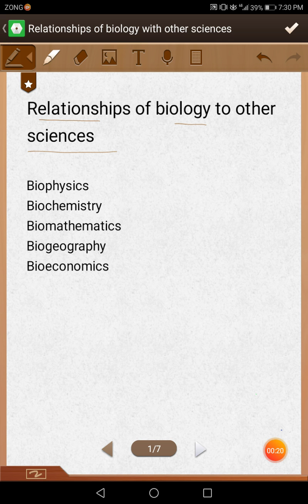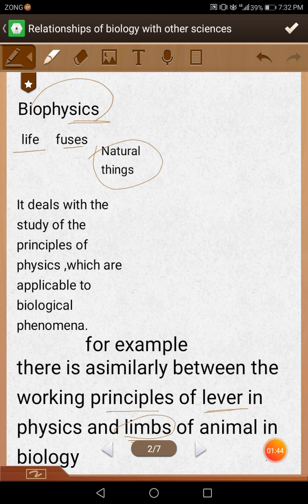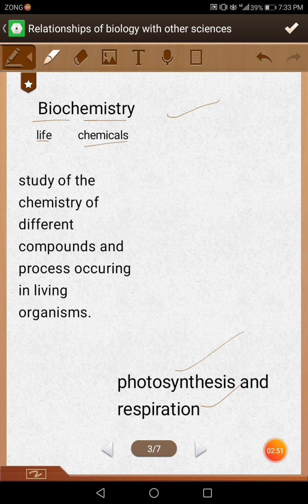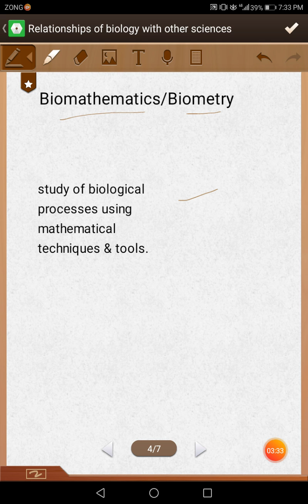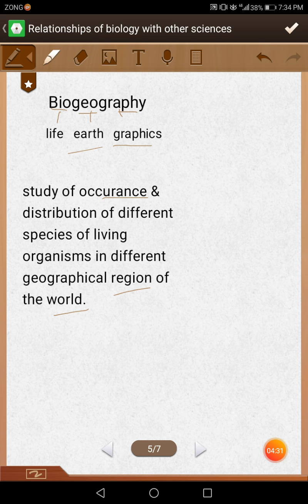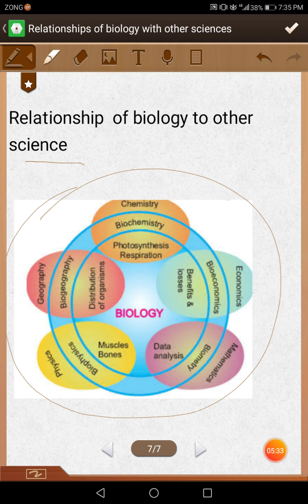Relationships Of Biology To Other Sciences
Biology Class 9 # Unit 1 Introduction to Biology #  Relationships Of Biology To Other Sciences